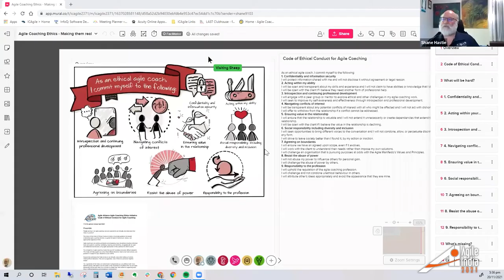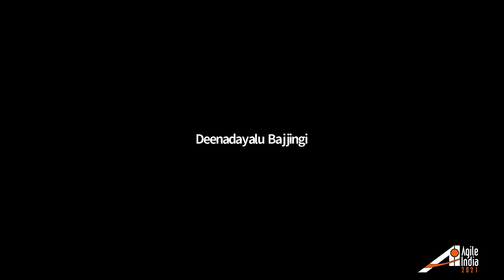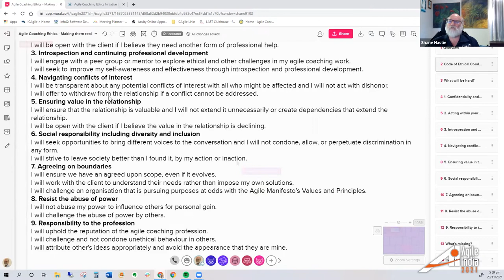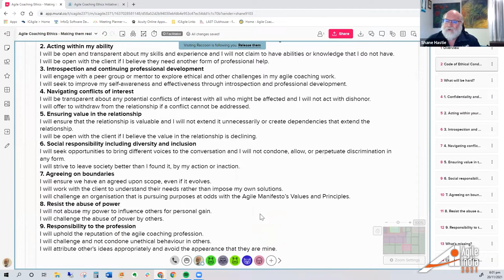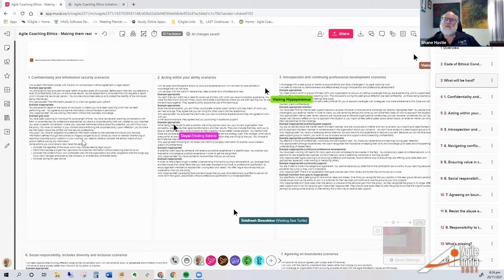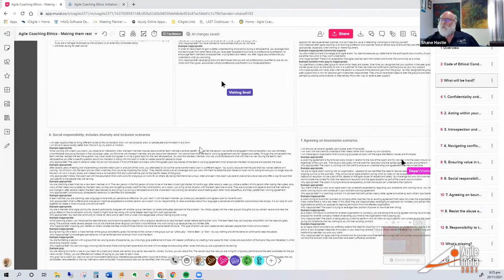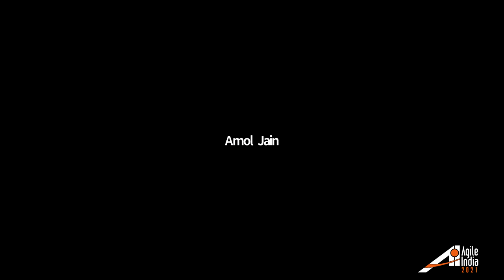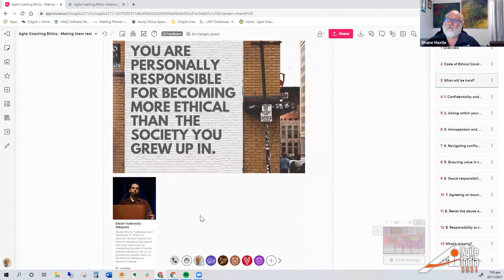Agile Coaching Ethics - Making them Real by Shane Hastie AgileIndia 2021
For the last 18 months the Agile Alliance Agile Coaching Ethics Initiative has been working on a code of ethical conduct for Agile Coaching.  V1.o of the Code was published in May this year.   This workshop will explore the contents of the code and then go deeper into the Ethics Scenarios the volunteer team are working on.  The scenarios present real world situations and  explore how they can be tackled using the Code as a tool to help guide the conversation.